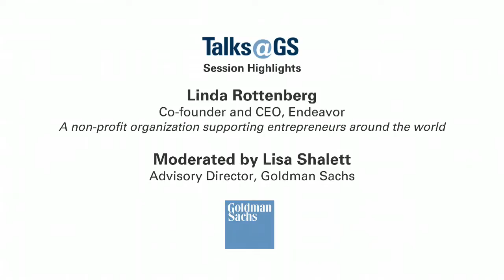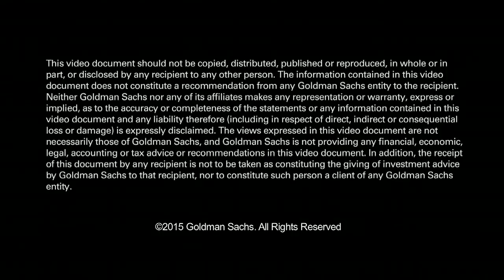Linda Rottenberg, Endeavor CEO: Talks at GS Session Highlights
Linda Rottenberg, co-founder and CEO of nonprofit organization Endeavor, which identifies and supports high-impact entrepreneurs in developing countries to promote long-term economic growth, discussed the concept of entrepreneurship and the power of taking risks.